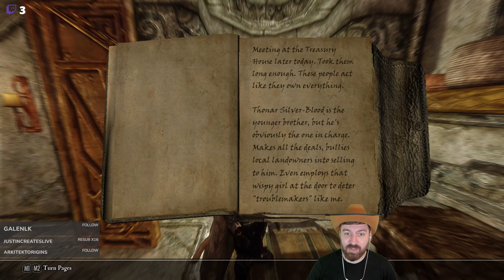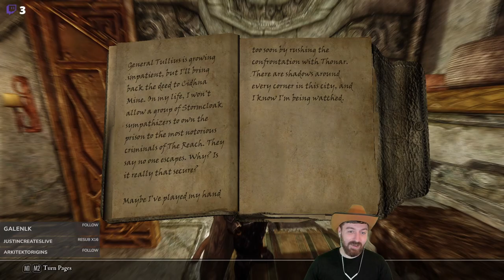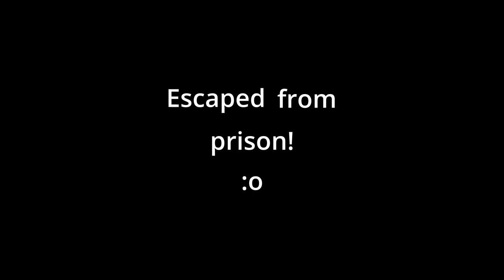Permadeath Wildlander S2E6 - Jon the Righteous - Cidhna Mine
Jon the Righteous (previously known as Jon Rorikson) is a Nord, heavy armor 2H character who was raised by the people of Rorikstead in Whiterun Hold. He and Erik the Slayer are on a mission to travel throughout Skyrim and rid the land of evil so their fellow townsfolk may live in peace.

In this episode, Jon and Erik investigate the strange note given to them by Eltrys in the marketplace after the attack.

0:00 - Introduction
2:05 - 7 levels in 19 seconds
2:24 - Recap and Temple of Talos
6:54 - Weylin's Room
9:55 - Margret's Room
13:26 - Nepos the Nose
16:55 - Thonar Silver-Blood
22:30 - Nobody Escapes
29:12 - The King in Rags
34:22 - The Cage of Creatures
37:54 - A Helpful Find
38:29 - Briag's Story
40:24 - Joining the Forsworn
41:45 - The Foreman
44:02 - The Secret Pathway